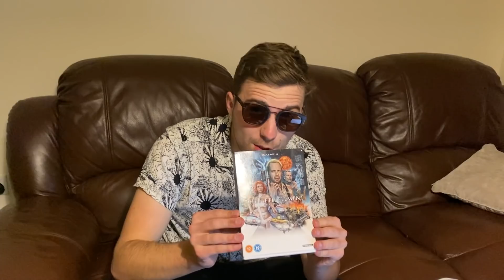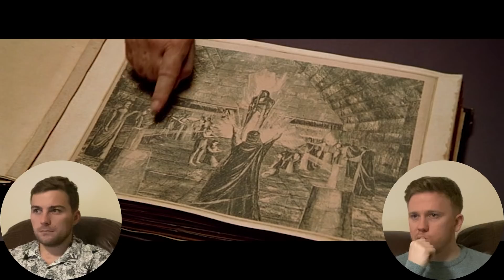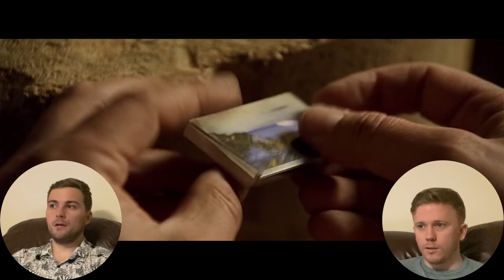The Fifth Element (1997) MOVIE REACTION! FIRST TIME WATCHING!!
Today we're watching a Bruce Willis Sci-Fi movie (that was a weird sentence to write). The Fifth Element, what do you think of it? and do you agree with our opinions?

You can now support us on Patreon to access these Reaction videos up to a week before they are uploaded to YouTube and also access new and exclusive content such as Full Length Reactions and our Cinema Rules Podcast! (see link below)

TheFifthElement (1997)